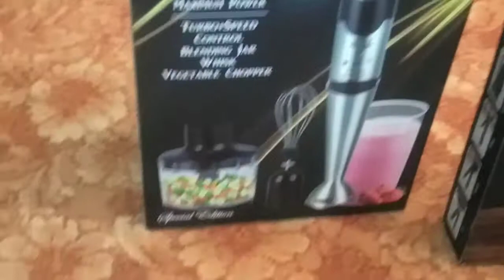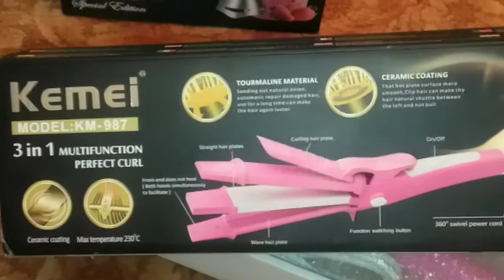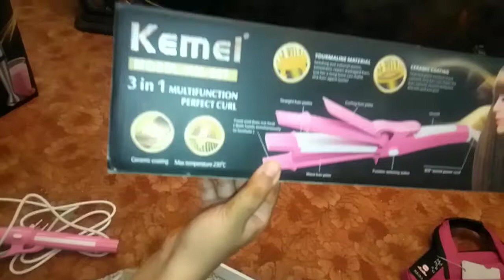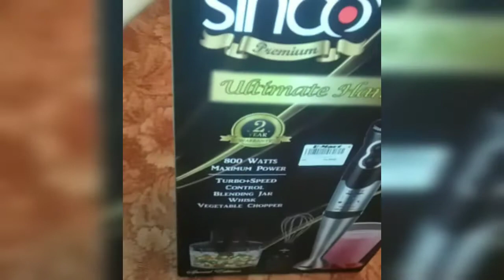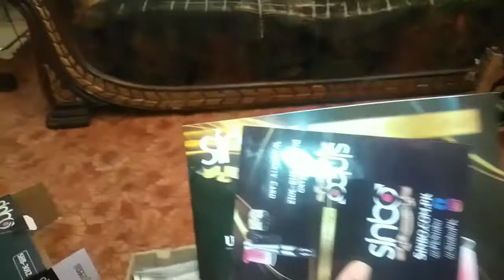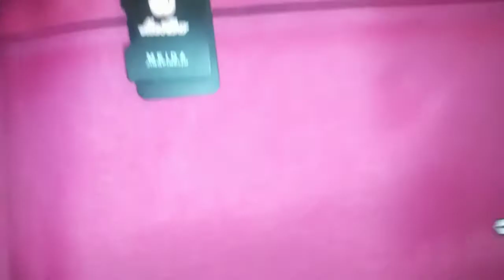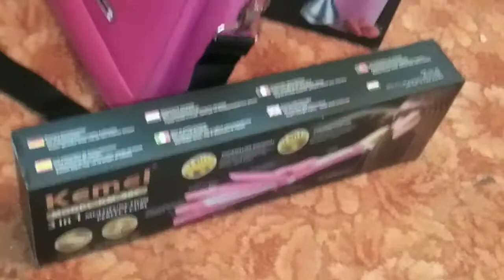Where was the Eidi spent? || What did we buy? || First Unboxing Volg || The ANHS Dream-life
Where was the Eidi spent? || What did we buy? || First  Unboxing Volg ||

The ANHS Dream-life

The ANHS Dream-life

Most Recent Videos on YouTube Channel
The ANHS Dream-life
1.
2.
Two new Videos are uploaded on The ANHS Dream-life